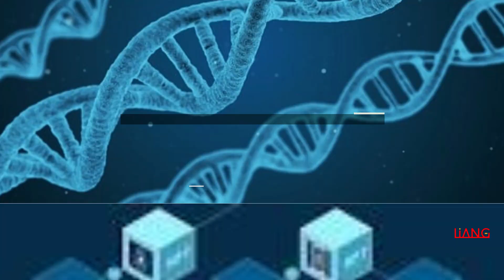LIANG's Blockchain Explorer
Uncover the depths of LIANG's Blockchain Explorer! 🌐🔍 In this video, we guide you through the powerful features that make LIANG's Explorer a must-have tool for navigating the blockchain. Explore transactions, addresses, and more with ease. Elevate your understanding of the blockchain world. Dive in now!

Athor
Btc usrename: tilottama